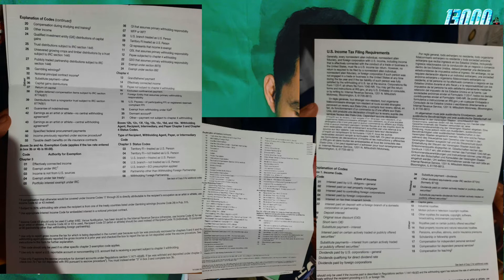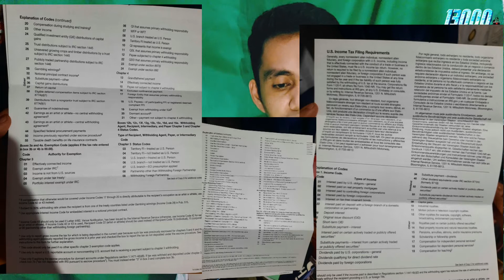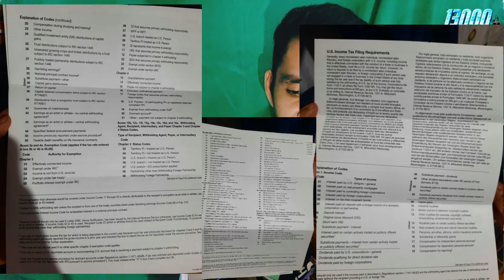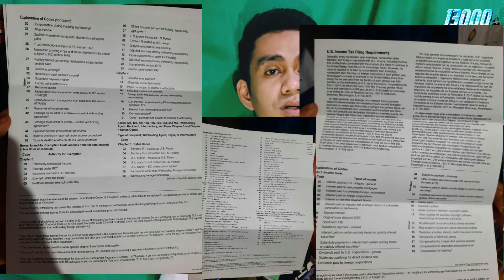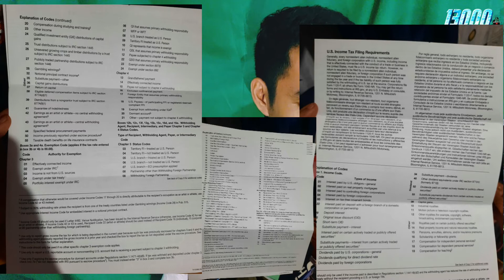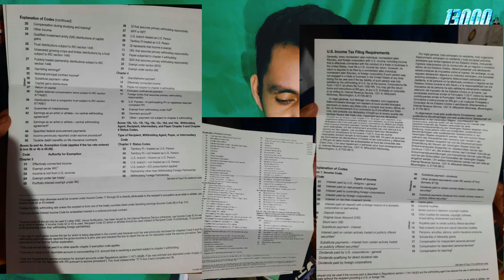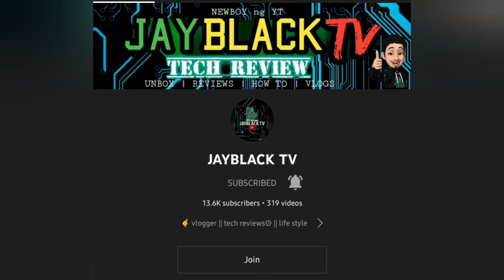INCOME TAX RETURN FROM GOOGLE| NAKA TANGGAP KA BA? | ANO TO; PAANO TO?